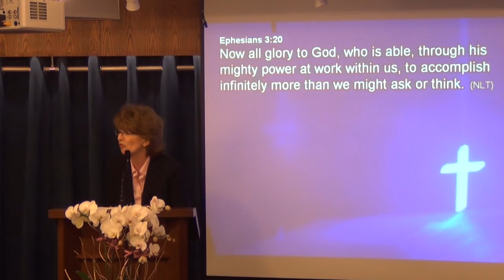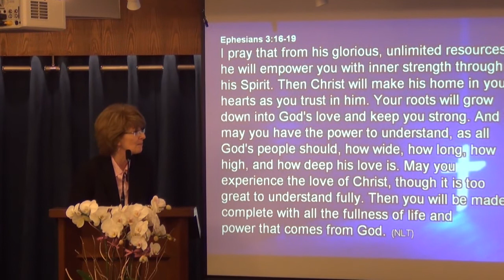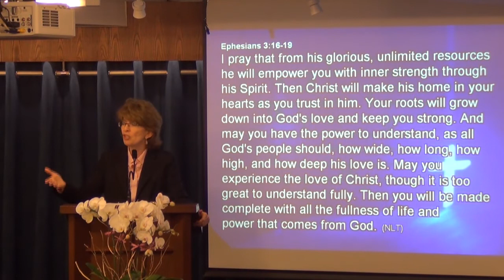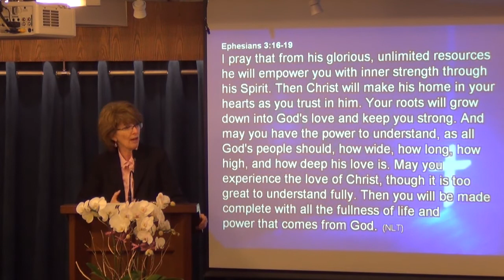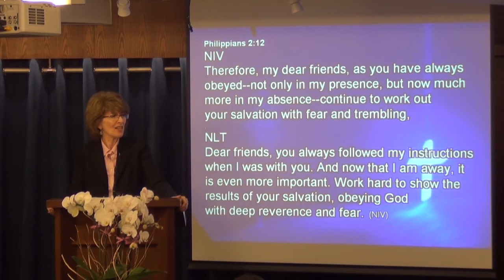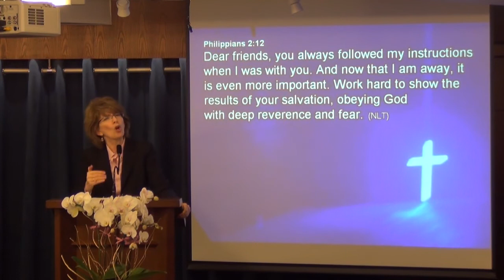Working With God